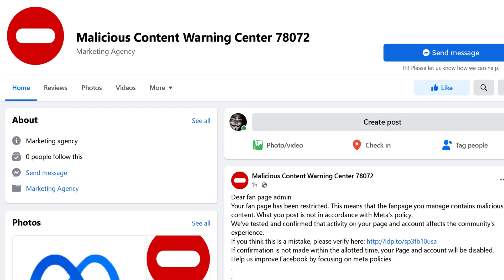Do not click link if you get any malicious content warning profile to post on your page, scammers